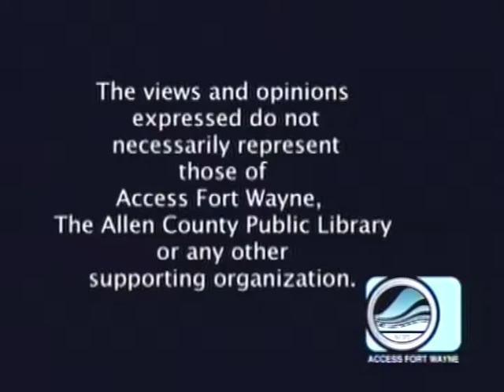Patty's Page Special - Guest: Scott Page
Patty talks with musician, technologist and entrepreneur Scott Page. Scott has played with Pink Floyd, Supertramp and Toto, among many others. He is currently the CEO of Think:EXP, which strives to revolutionize the entertainment industry by bridging the gap between the human spirit and technological innovation with one-of-a-kind live, immersive concert experiences. Taped September 9, 2019 for Access Fort Wayne TV.